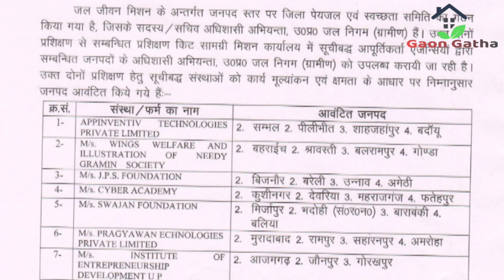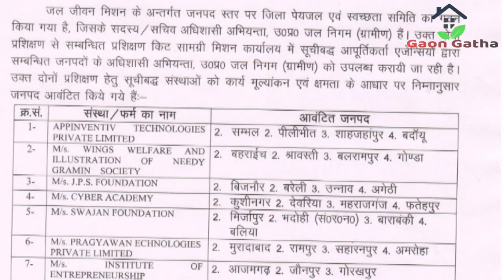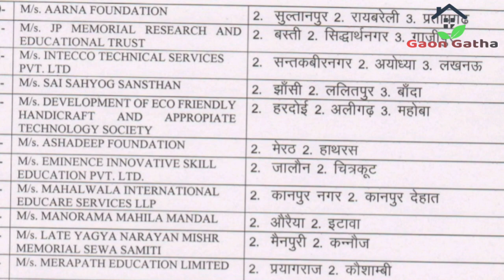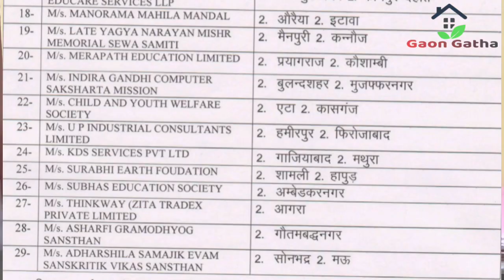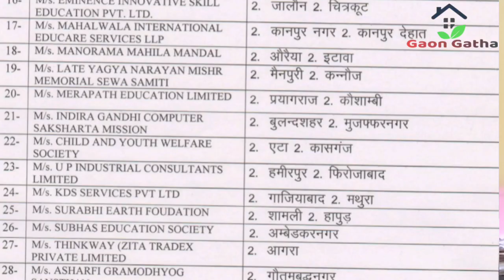गांवों मे होने वाले JAL JEEVAN MISSION के तहत 13 कार्मिकों के TRAINING से जुड़ी सभी जरूरी जानकारियां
जल जीवन मिशन स्कीम jal jeevan mission scheme (rural)
जल जीवन मिशन की शुरुआत कब और कैसे की गयी ?
भारत के प्रधानमंत्री नरेंद्र मोदी जी के द्वारा जल जीवन मिशन की शुरुआत की गयी यह मिशन मोदी जी के द्वारा 15 अगस्त के शुभ अवसर पर 2019 में शुरू किया गया।
Jal jeevan mission (rural) scheme के माध्यम से क्या राज्य वार नल घरेलू कनेक्शन के लिए ग्रामीण परिवारों को चयनित किया गया है ?
हाँ प्रत्येक राज्य के हिसाब से jal jeevan mission (rural) scheme के माध्यम से सभी ग्रामीण लाभार्थी परिवारों का चयन किया गया है चयन के माध्यम से वह नल घरेलू कनेक्शन को प्राप्त कर सकते है।
जल जीवन मिशन योजना उद्देश्य
जल जीवन मिशन योजना का मुख्य उद्देश्य है ग्रामीण क्षेत्र में रहने वाले उन सभी परिवारों को घर में पानी की सुविधा उपलब्ध करवाना जिन्हें पानी जैसी समस्याओं से गुजरना पड़ता है। केंद्र सरकार के इस मिशन के अंतर्गत अभी तक 50 प्रतिशत परिवारों को JJM मिशन से लाभांवित किया गया है। 2024 तक देश के सभी जरूरतमंद परिवारों को पानी की सुविधा को उपलब्ध कराया जायेगा। जल जीवन मिशन के अंतर्गत सभी परिवारों को पाइप के माध्यम से ताजा एवं स्वच्छ जल की सुविधा प्राप्त होगी ,देश के प्रत्येक परिवार को मिशन के माध्यम से नल के पानी से जोड़ने का यह एक सफल प्रयास है। ग्रामीणों तक पानी पहुंचाने के लिए स्वच्छ भारत अभियान के तहत कार्य किया जायेगा। केंद्र सरकार के इस मिशन के तहत ग्रामीण सेंटर में रहने वाले नागरिकों को रोजगार के अवसर प्राप्त होंगे जिससे उनकी आर्थिक स्तर को एक नया स्वरूप प्राप्त होगा।

पानी मनुष्य के जीवन को वह अहम हिस्सा है जिसके बिना इंसान अपने जीवन के सफर को पूर्ण नहीं कर सकता है। व्यक्ति के जीवन जीने के लिए पानी की सबसे महत्वपूर्ण भूमिका है वह अपनी आवश्यकताओं की पूर्ति को तभी पूरा कर सकता है जब उनके जीवन में पानी की सुविधा उपलब्ध है। जीवन जीने के साधनों में से एक प्रमुख रूप तत्व के रूप में पानी के द्वारा विशेष अंग के रूप में कार्य किया जाता है।
अगर योजना से जुड़ी किसी प्रकार के समस्या के समाधान हेतु नागरिकों को सहायता चाहिए तो वह नीचे दिए गए हेल्पलाइन नंबर पर संपर्क कर सकते है।
ग्रामीण जल जीवन मिशन की विशेषताएं
जल जीवन मिशन का मुख्य लक्ष्य है सभी ग्रामीण घरों तक घरेलू कार्यशील नल कनेक्शन की व्यवस्था उपलब्ध करवाना।
घरेलू नल कनेक्शन उपलब्ध करवाने के साथ-साथ स्थानीय जल संस्थानों के प्रबंधन को बढ़ावा दिया जायेगा।
जेजेएम प्रत्येक ग्रामीण घर में कार्यात्मक घरेलू नल कनेक्शन सुनिश्चित करेगा
योजना के माध्यम से ग्रामीण क्षेत्रों में आगनबाड़ी केंद्र ,स्कूल ,ग्राम पंचायत भवन ,स्वास्थ्य केंद्रों तक भी पानी के कनेक्शन उपलब्ध किये जायेंगे।
JJM स्थानीय स्तर पर पानी की एकीकृत मांग और आपूर्ति पक्ष प्रबंधन पर ध्यान केंद्रित करेगा
जेजेएम मिशन के माध्यम से प्रत्येक ग्रामीण परिवार को नल जल कनेक्शन उपलब्ध करवाने के लिए पाइपलाइन जल आपूर्ति अवसंरचना का विकास करना है।
ग्रामीण परिवार की आवश्यकताओं की पूर्ति करने के लिए आवश्यक क्षेत्रों में बल्क वाटर ट्रांसफर शोधन सयंत्र और वितरण नेटवर्क को स्थापित किया जायेगा।
जिन क्षेत्रों में जल में जल गुणवक्ता की समस्या है वहां ग्रामीण जल जीवन मिशन के तहत प्रदूषण के निवारण हेतु प्रौद्योगिकीय मध्यपरिवर्तन की व्यवस्था उपलब्ध की जाएगी।
जल जीवन मिशन के लाभ
ग्रामीण जल जीवन मिशन के अंतर्गत घरों में पानी की व्यवस्था उपलब्ध होने से महिलाएं एवं किशोरी बालिकाओं को सबसे अधिक लाभ प्राप्त होगा उन्हें पानी लाने के लिए मीलों पैदल नहीं जाना पड़ेगा।
महिलाओं के जीवन को आसान बनाने में JJM महत्वपूर्ण भूमिका निभाएगा।
घर में पानी की सुविधा उपलब्ध होने पर महिलाएं अपने काम को समय से कर पायेगी।
जल से संबंधित सभी समस्याओं से जेजेएम के अनुसार ग्रामीण परिवारों को मुक्ति मिलेगी।
ग्रामीण क्षेत्र के परिवार इस मिशन के माध्यम से स्वच्छ एवं ताजा जल को नल के रूप में प्राप्त कर पाएंगे।
आने वाली पीढ़ी को जल की व्यवस्था उपलब्ध करवाने के लिए बच्चों को मिशन के तहत जल संरक्षण के बारे में भी जागरूक किया जायेगा ,जिससे वह भविष्य के लिए जल को संरक्षण कर सकते है।
ग्रामीण जल जीवन मिशन के तहत गाँवों में पेयजल के स्रोत के साधन में वृद्धि होगी।
19 करोड़ 17 लाख ,20 हजार 832 ग्रामीण परिवारों को घरेलू नल कनेक्शन की सुविधा से लाभांवित किया गया है।
राज्य के जिला क्षेत्र में जल एवं स्वछता मिशन के तहत SWSM (State Water and Sanitation Mission) के द्वारा कार्य जायेगा

Office Of Mission Director
National Jal Jeevan Mission (NJJM)
Department Of Drinking Water And Sanitation
Ministry Of Jal Shakti
Government Of India
4th Floor, Pandit Deendayal Antyodaya Bhawan, CGO Complex,
Lodhi Road, New Delhi-110003
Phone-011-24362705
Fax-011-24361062